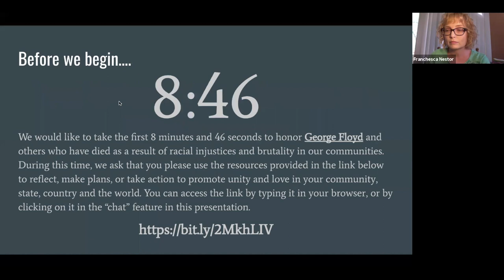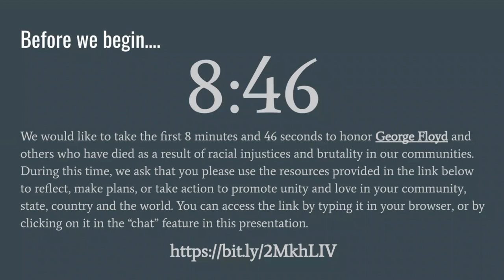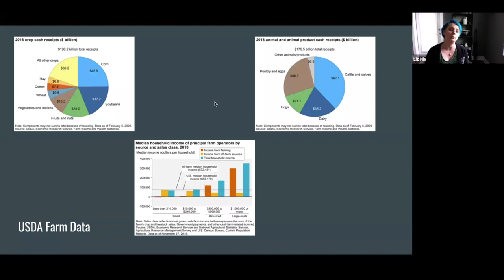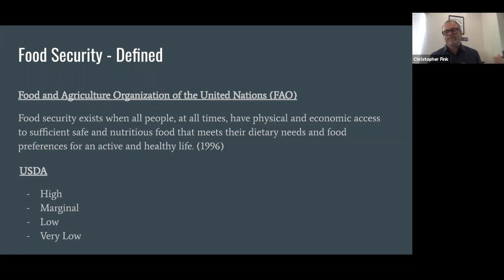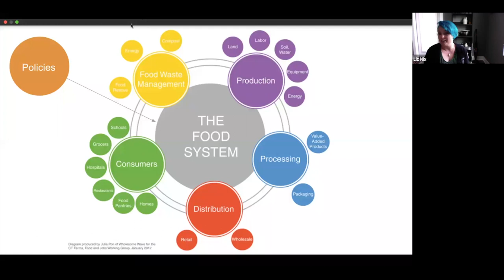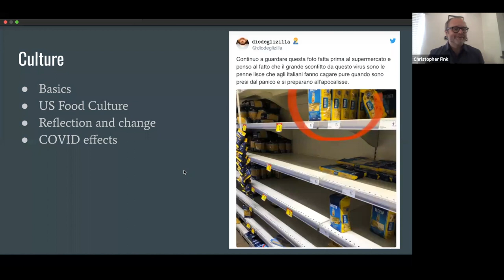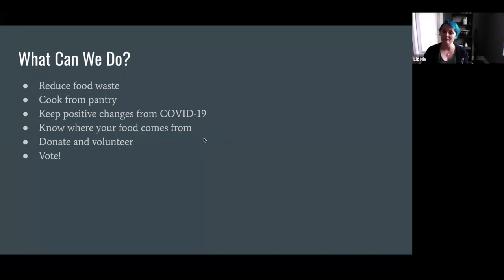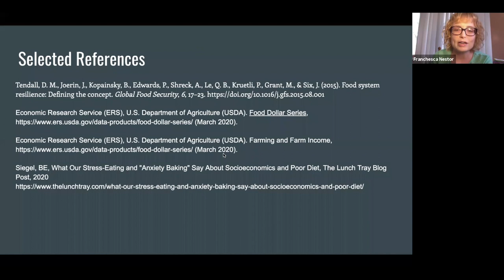Food Systems and Food Security in a Global Pandemic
Ohio Wesleyan's "We’re in This Together: An Interdisciplinary Exploration of the Coronavirus Pandemic" - In this free 10-week course, 24 Ohio Wesleyan faculty members address the coronavirus pandemic from the perspectives of biology, politics, psychology, humanities, and other disciplines. Through lectures, panel discussions, and questions from the class, they will explore the lasting effects this crisis will have on global society, even as the pandemic unfolds.

June 1, 2020: Lecture #11

"Food Systems and Food Security in a Global Pandemic" -  Panel discussion with Dr. Chris Fink (health & human kinetics), Dr. Liz Nix (nutrition), and Dr. Ashley Allen (geology & geography).